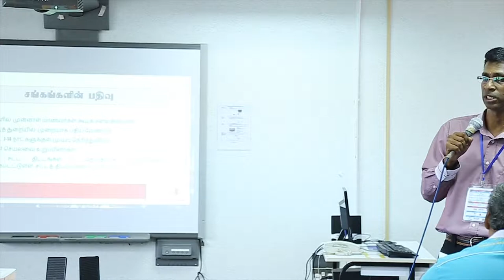21 ம் நூற்றாண்டு தமிழ்ப்பள்ளிகள் : பகுதி 2 - பட்டறை 6 (திரு. மா.குமரன்) 2